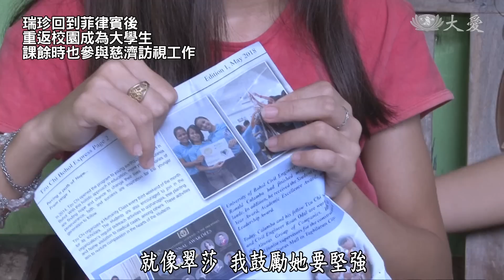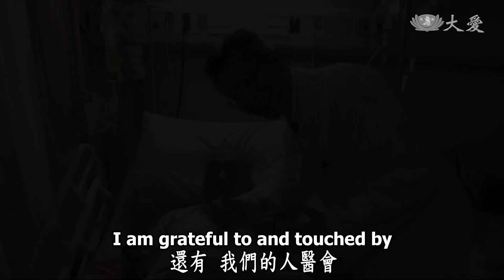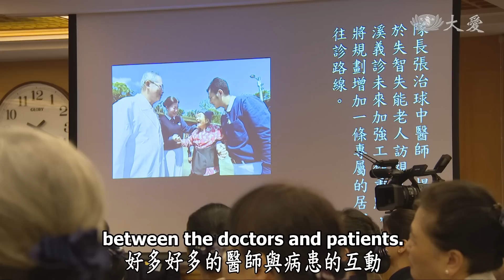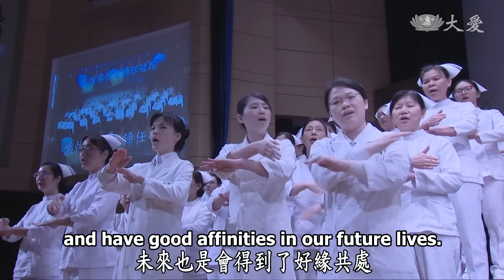【人間菩提】20181203 - 向著生命做承諾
向著生命做承諾
Making Commitment to Saving and Bettering Lives

慈悲緣苦護眾生
醫療傳承愛與誠
向著生命做承諾
醫病醫人又醫心

證嚴上人12月1日來到臺北慈院主持歲末祝福暨授證典禮，提及醫護同仁與人醫會志工拔除病苦的用心與投入，上人不僅讚歎，更是感恩，「我們的醫療志業都是有這樣的快速。每一次看到了寶貴生命，在大醫王手中盡心力地搶救回來，這是千萬般的祝福，無量數的感恩。」

21歲的瑞珍來自菲律賓保和島，從小因嚴重脊椎側彎140度，壓迫到心臟而影響心肺功能，在2017年8月來到臺北慈濟醫院，接受了骨科醫師曾效祖的治療，兩次手術將脊椎從140度矯正至60度，身高也從139公分調整自154公分。瑞珍回到菲律賓後重返校園成為大學生，課餘時也參與慈濟訪視工作，也接觸到了與她同樣症狀的16歲少女翠莎。

翠莎今年11月來到臺北慈濟醫院接受矯正手術，術後從140度矯正到80度，身高也由139公分調整成149公分，12月將再進行第二階段手術。

54歲楊女士在公園運動時昏倒，路人通報119送至臺北慈濟醫院急診室，經團隊診斷為急性肺栓塞合併心臟衰竭，歷經20天的搶救與治療，楊女士也康復出院。

一位年近七十的林女士，四位兒女全數都患有重度身障疾病，林女士的大女兒逾四十歲，雙腳腳背的傷口二十年來未曾癒合，多年前曾於醫院接受植皮治療，但返家後因與父母互動不佳，不讓父母為她換藥，造成慢性傷口潰瘍無法癒合。慈濟人醫會8月初成立換藥小組，每日排班為她換藥，8月中也為她安排清創植皮手術，在團隊照護下傷口已逐漸恢復。

「這都是人間不一定有血緣關係，只要有無緣大慈，同體大悲，這是佛陀教導我們要明白道理。沒有人給你什麼樣的苦，是你自己所造作來的，唯有你要道理明白、要清楚，很甘願地接受過去的所造作的因，所以我們要懺悔。既知道要懺悔，我們從這一生開始，我們要多結好緣，我們要多造好因，很自然這一生甘願接受，未來也是會得到了好緣共處。」

(菲律賓保和島個案 瑞珍, 00237540)